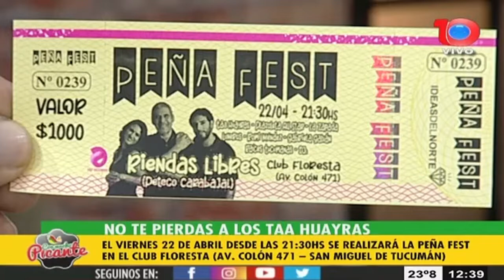PEÑA FEST - Taa Huayras nos invita a festejar este gran evento llegó de sorpresas y música